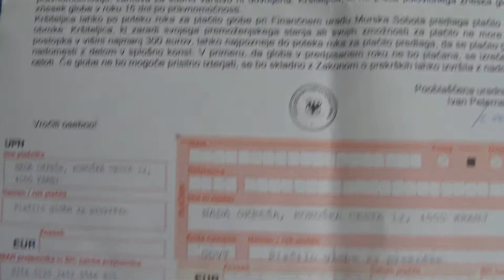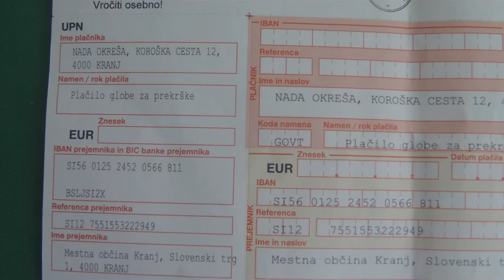REDARSTVO KRANJ MODRE VOŠČILNICE 2017